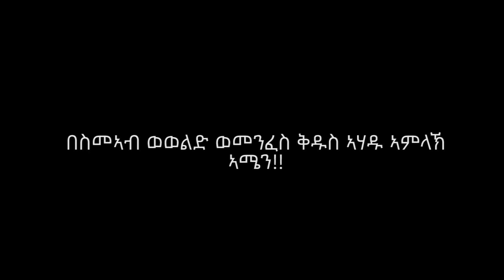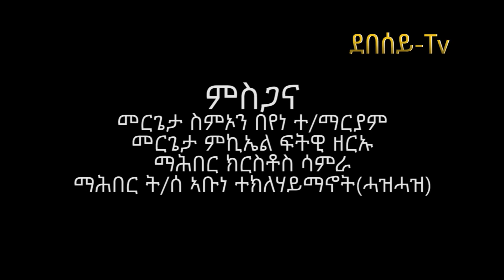ዕፀሳቤቕ TV: Ngdet Mariam Debresina part 3 (ንግደት ማርያም ደብረሲና) : 2020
Ngdet Mariam Debresina part 3 (ንግደት ማርያም  ደብረሲና) : Eritrean Orthodox Tewahdo 2020